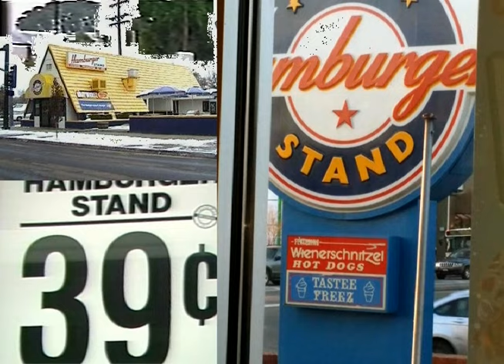Railfanning with the Bednars Volume 20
This is a preview of Railfanning with the Bednars Volume 20. The full DVD is available from our

DVD summary below:

In Railfanning with the Bednars volume 20, we continue the D&H and Conrail action from the Bednar collection between July and October of 1989.

While the Susquehanna had acquired newer power sets painted in Susquehanna livery, they were still operating with a collage of foreign power, borrowed from wherever they could to help keep the trains moving.

Conrail’s volume of traffic into and out of the Lehigh Valley was steadily growing. With upgrades to infrastructure, train speeds were increasing. Outside of Allentown, it became more difficult to chase trains at the usual locations as they would be long gone before they could be captured.  The typical hotspots continued to host a constant parade of trains, with vehicle traffic being backed up for miles.

We’ll also railfan a Blue Mountain and Reading excursion on the Perkiomen branch down to East Greenville and return in October 1989 with the 425.

As usual, Big Mike provides the commentary.